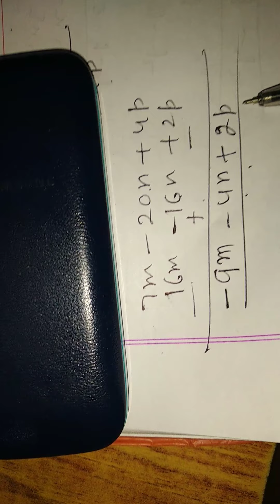Class 7 ex.5.2 Q4 to 8 date 22 june